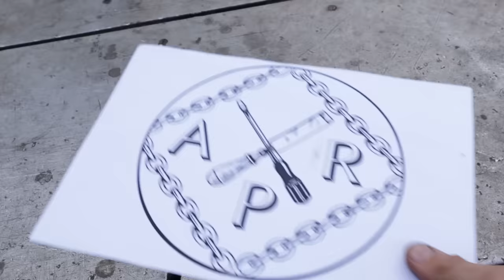Rusty Bearing Ball FORGED into a SHURIKEN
A lot of my fans and friends asked me to make a shuriken out of a rusted bearing ball, so i'm going to make this throwing knife today. It was not that easy to complete but I got too much fun with this device. Would be great to hear your opinions about final product and it's shape. What can i say, sit back take some sweet popcorn and enjoy the video.

Overall Shuriken Length : 4 Inches
Blade Length : 1.5 Inches
Weight: 130 grams

All the Processes are below of making this beautiful Shuriken:
Forging:
       It took me almost two days to hand forge a huge steel bearing into a flat Metal Piece and that was one of the most hard forging i ever had. I don't have any serious equipment or a power hammer so all the forging work you see was done with big sledgehammer. On the first try the welding which fastened the handle to the piece burned out and fell off, such course of circumstances did not suit me so I was forced to start forging all over again and on the second try everything went smoothly and i got successful and easy forging.
Grinding:
       I started most of grindings on my new professional Belt sander and then with some angle grinder and turned the round flat surface into a Shuriken shaped steel piece. I also
spent many and many hours on hand sanding with a help of abrasive paper to remove the edges and almost all the roughness of the blank.
       v. Formed the edges with a help of grindstone.
       v. Hand Sanded the blade to remove roughness.
       v. The curves were rounded with a Rotary grinder.
Hardness:
       Shuriken need to be hardened and professional way to harden it is to heat evenly to a critical temperature by placing into a fire. After that quickly Quench into the oil. Tempering is the best way to increase Strenght Hardness and Toughness of the Shuriken during which it loses brittleness but acquires resilience.

Cautions:
Always wear eye protection while working with grinders.
Always keep Extinguisher at your work place.
Stay Focused.

Sincerely
Almost Perfect Restoration